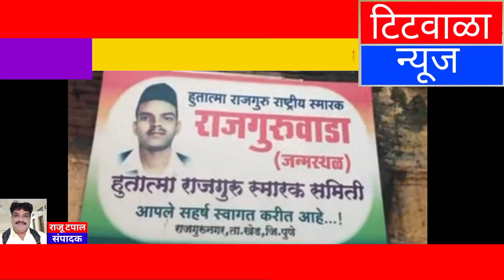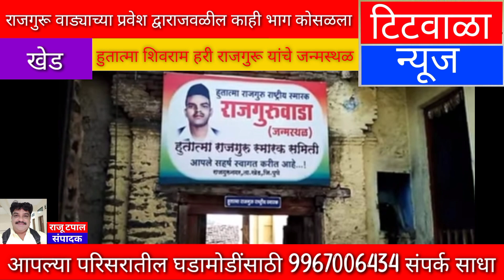राजगुरू वाड्याच्या प्रवेश द्वाराजवळील काही भाग कोसळला...